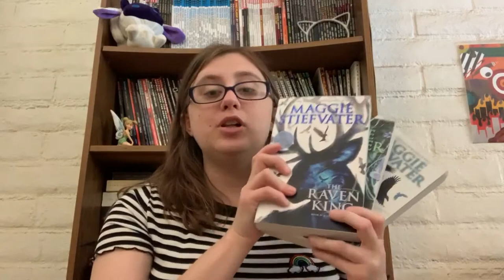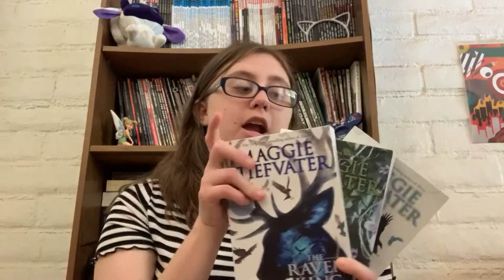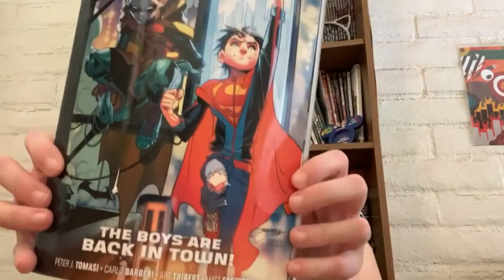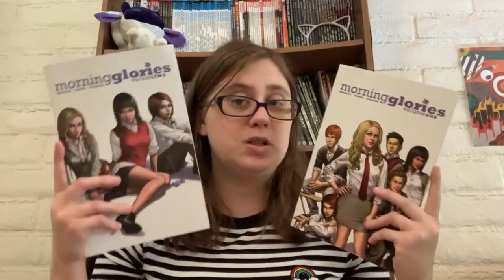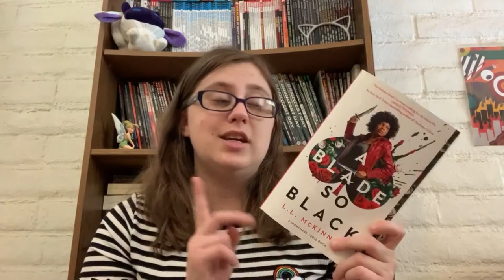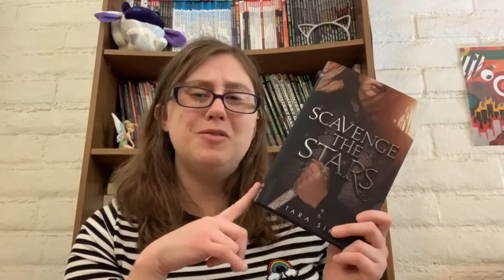Feb and March Book Haul